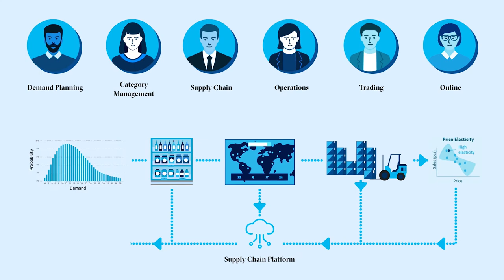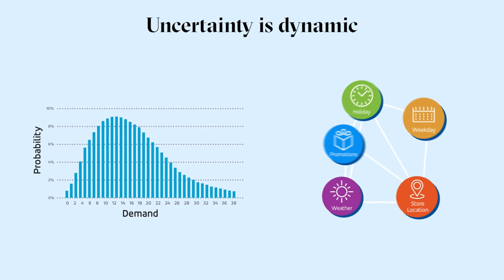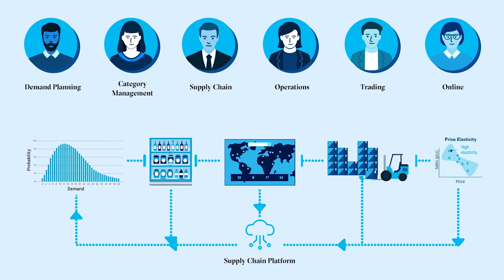Good AI vs Bad AI